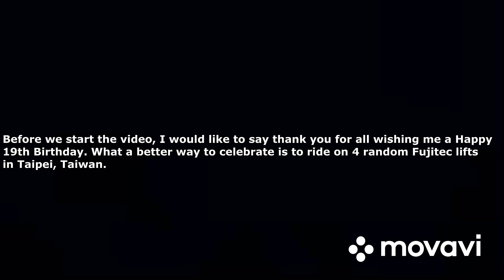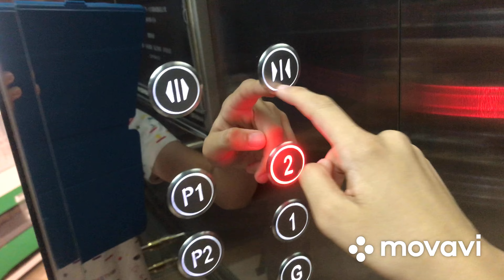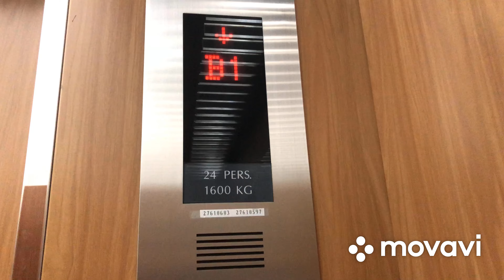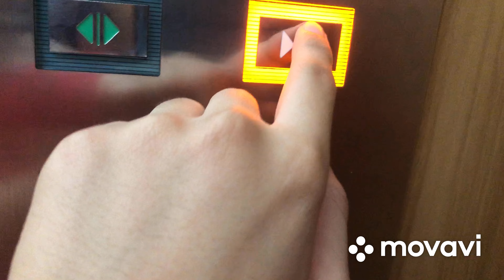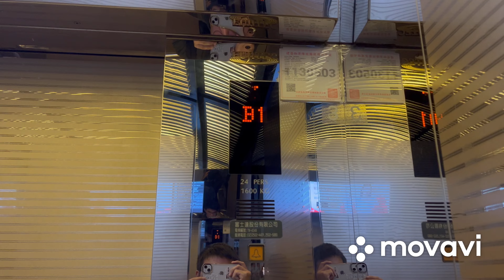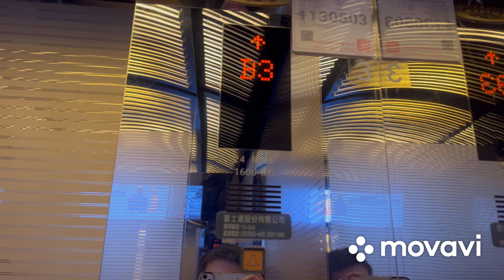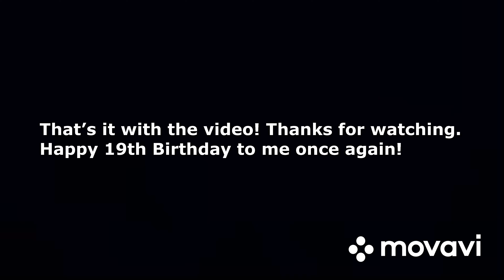19th Birthday Special: 4 random Fujitec traction elevators in Taipei, Taiwan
Timestamps
0:00 Intro
0:05 Welcome message
0:16 Breeze Center
2:01 Miramar Entertainment Park
4:03 Shin Kong Mitsukoshi Xinyi Place A8
5:21 ILLUME Taipei
7:00 Thank you message and ending

This is a special video to celebrate my 19th birthday! This means I am in my final year of teens before entering my twenties. What a better way to celebrate my birthday is to ride on 4 random Fujitec elevators in Taipei, Taiwan. All of these videos were taken from 2018 to 2024.

You are not allowed to make use of my videos without my permission.